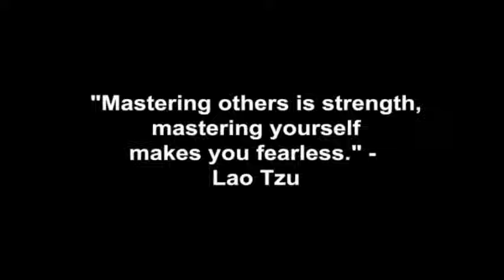Women Who Like You Do This...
Coach Corey Wayne discusses how to tell when a girl really wants to date you & when you've got no chance at all.

Corey Wayne